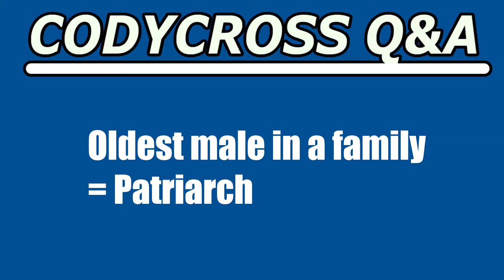Oldest male in a family (CodyCross Crossword Answer)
Oldest male in a family answer